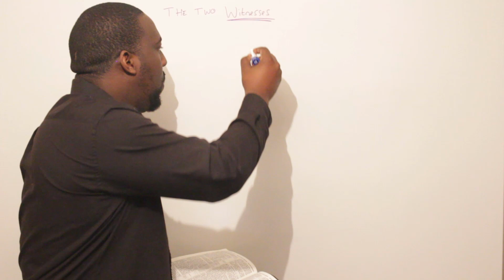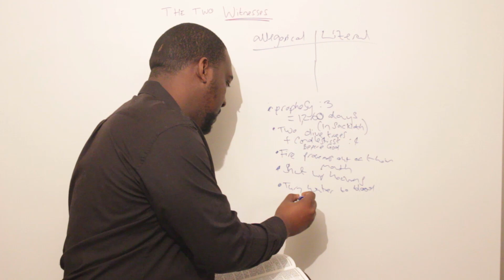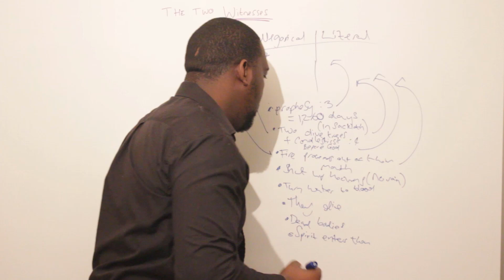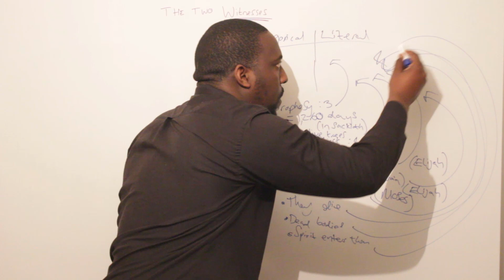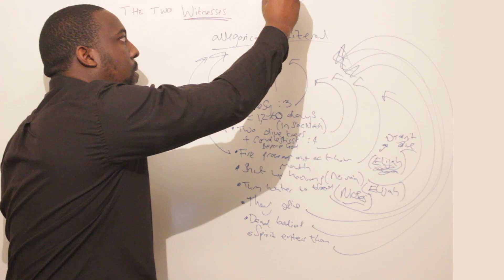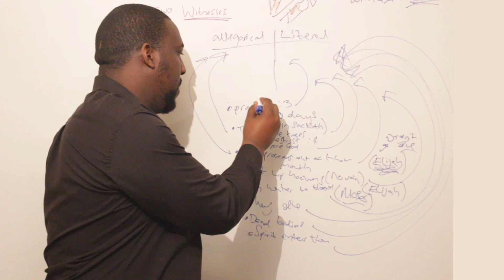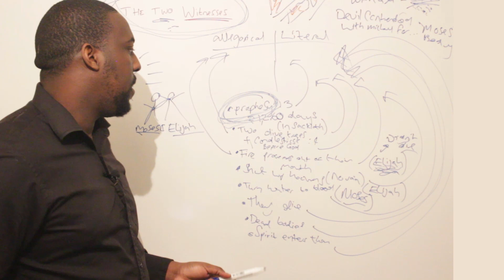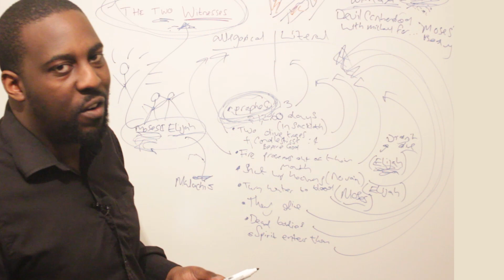Who Are the Two Witnesses in The Book of Revelation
Who Are the Two Witnesses in The Book of Revelation 11 is what we use the Bible to answer for us. We take a view that it is likely two standout characters in the Bible and we share why.

We break down whether you should see them as metaphorical or literal men.

Key Bible Text: Revelation 11:3 "And I will give [power] unto my two witnesses, and they shall prophesy a thousand two hundred and threescore days, clothed in sackcloth."

Get The Audio Bible Free With A Free Audible Trial (Even if you cancel right away) 👉🏾 USA UK 👉🏾
More Videos / Categories to watch